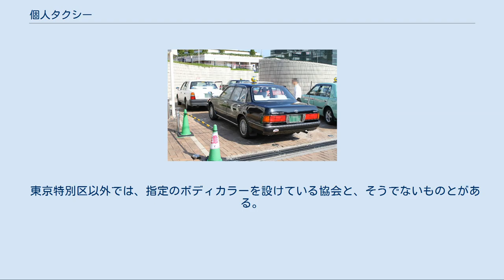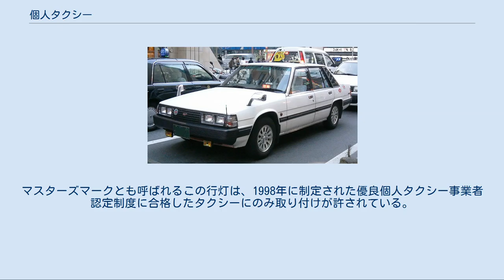個人タクシー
日個連グループの個人タクシー（東京） 全個連グループの個人タクシー（京都） 日本における個人タクシー（こじんタクシー）とは、1人1車制個人タクシー事業といい、普通二種または大型二種運転免許、或いは中型二種運転免許を持つ運転者が、道路運送法に基づく一般乗用旅客自動車運送事業経営許可を取得し、自ら1台のタクシー車両を用いて経営するタクシー事業である。
2008年のデータで、個人タクシーの事業者数は約46,000で、タクシー車両全体の16.8%を占めている。
 いわゆる個人タクシー（1人1車制個人タクシー事業）に対比して、経営者が、1名以上の運転者を使用し複数台のタクシー車両を用いて経営する形態を「法人タクシー」と呼ぶことがある。
いわゆる「法人タクシー」の呼称は、1人1車制個人タクシー事業との対比上の表現に過ぎず、法人タクシーといっても、経営者の法人・個人の別を問わない。
よって、個人事業主として法人を設立せずに経営許可を取得し、いわゆる法人タクシーを経営することは可能である。
 国土交通省各運輸局の公示においては、いわゆる個人タクシーを指す場合には、「1人1車制個人タクシー事業」との呼称を使用している。
 以下、本稿では、特に注記なき限り「個人タクシー」という場合は「1人1車制個人タクシー事業」を指すこととし、「法人タクシー」という場合は、経営者が法人・個人を問わず、1人1車制個人タクシー事業以外の『一般乗用旅客自動車運送事業』を指すものとする。
 個人タクシーは第二次世界大戦中から戦後にかけて日本国政府から認められなかった時期があったが、1959年（昭和34年）に復活した。
 民間団体の個人タクシー協会が存在しており、更に支部に分かれ、各個人タクシー事業者の管理等の事務を行っている。
開業にあたっては2種免許が必要になるほか、事業区域内で運転を職業としている期間、運転資金、営業拠点の確保、法令及び地理試験の合格など多くの制限がある。
 東京23区と政令指定都市や、全国の県庁所在地や主要都市で多く見られる。
現在、全国78都市で個人タクシーが営業している。
逆に、茨城県、山梨県、鳥取県、島根県には個人タクシーが存在しない。
 事業区域は、必ずしも行政区域と一致するとは限らない。
例えば、東京都区部と武蔵野市・三鷹市が『東京特別区及び武三地区』の事業区域となる。
 東京都の個人タクシー（カムリ） 写真左：東個協加盟車 写真右：日個連都営協加盟車 組合員費や交通共済（自動車保険）、前出の車種・塗色選定や無線配車の関係で、組合を鞍替えする者も少なくない。
 東京特別区以外では、指定のボディカラーを設けている協会と、そうでないものとがある。
東京の法人タクシーは顧客に対して禁煙タクシーが多いが、個人タクシーでは乗務員の方針で、ドアに禁煙ステッカーがなく乗車中も喫煙可能なタクシーが存在する。
 130系クラウンセダンスーパーデラックス 個人タクシーは、所属する組合により屋根上についている行灯の形状が異なっている。
 歩道側に三ツ星の行灯が取り付けられている 一部の個人タクシーには、三ツ星の行灯を装備している（右の全個連グループの個人タクシー写真参照）。
マスターズマークとも呼ばれるこの行灯は、1998年に制定された優良個人タクシー事業者認定制度に合格したタクシーにのみ取り付けが許されている。
 三ツ星を取得するには、まず一ツ星、二ツ星の順に認定を受ける必要がある。
さらに申請を出し、有識者によるマスター認定委員会の厳しい審査を受けなければ認定されない。
現在、マスターズマークの表示をタクシー組合の行灯に一体的に表示する方式に移行しており、2013年に移行完了した。
 個人タクシーはほぼすべて一般社団法人全国個人タクシー協会に加入している。